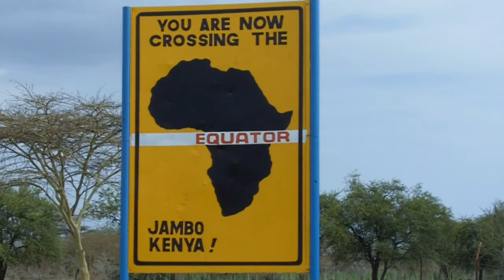Trip to the Equator - The Coriolis Effect.mpg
We made it to the center of the Earth -- at least we made it to the Equator, the meridian dividing the northern and southern hemispheres.  For a small fee, we were able to see a demonstration of the Coriolis effect, the force caused by the earth's rotation.  This force causes moving objects on the surface of the Earth to appear to veer to the right in the northern hemisphere and to the left in the southern.